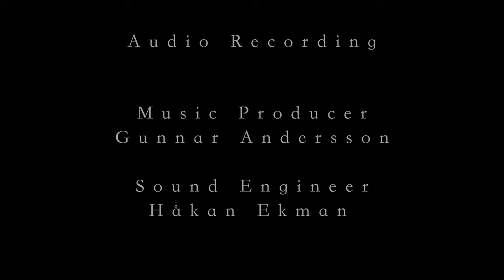Claude Vivier: Jesus Erbarme Dich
Eric Ericson Chamber Choir
Ida Zackrisson, soprano
Fredrik Malmberg, conductor

Movie production
Seda Tas, producer
Jacob Grange, photo/edit/sound design

Audio Recording
Gunnar Andersson, producer
Håkan Ekman, sound engineer